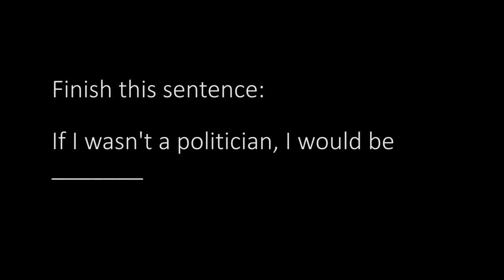Wildrose leader Brian Jean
Brian Jean, leader of the Wildrose Party, speaks to the Metro Editorial Board in Edmonton.